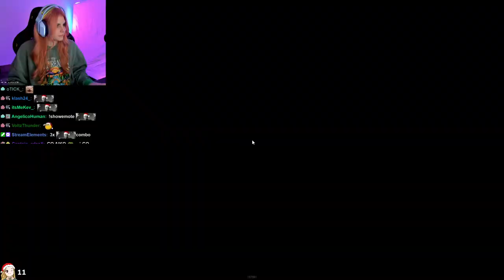AikoBliss Plays Rust | Part #18